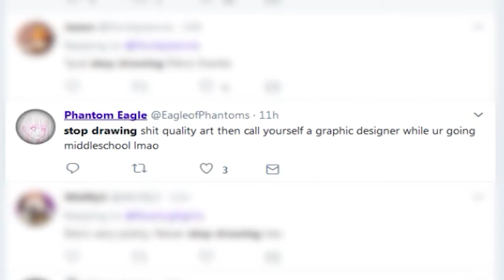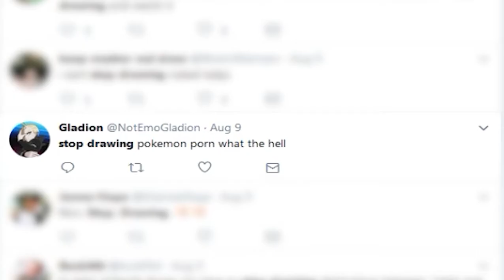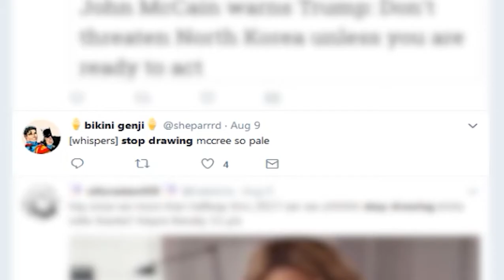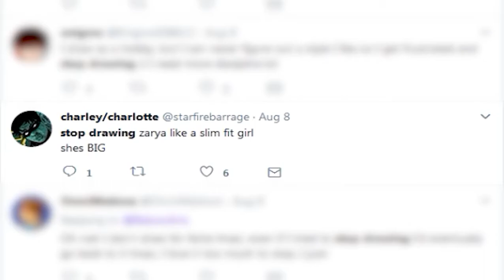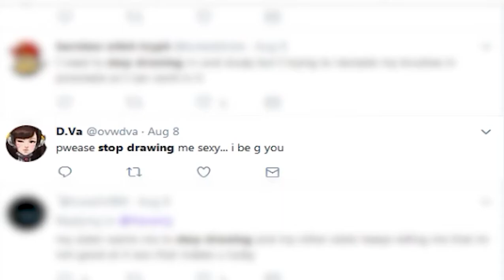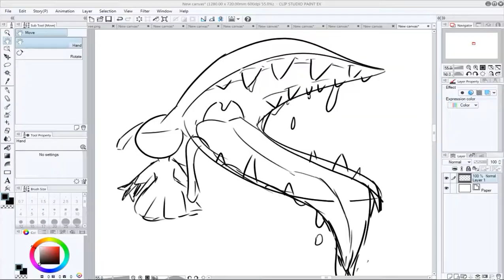Man Draws Things People Don't Want Him To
@SHIGADABI (I still have no idea what your post meant.)

I washed your whites and it made up asshole tight.

why did i write that.